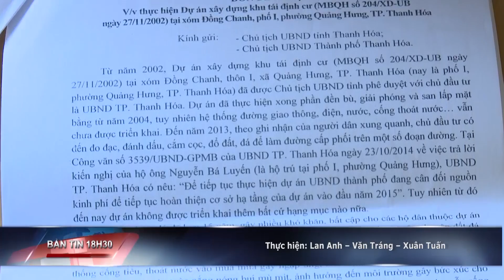Bản tin 18h30 ngày 26/6/2019